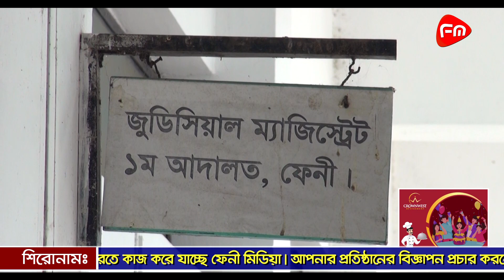জিম্মি করে কোটি টাকার সম্পত্তি লিখে নিলেন ভগ্নিপতি এমন অভিযোগ শ্যালকের // FENI // BANGLADESH